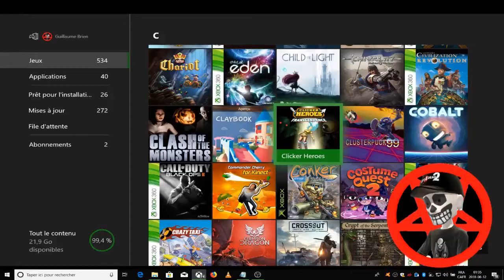Clicker Heroes Part 101